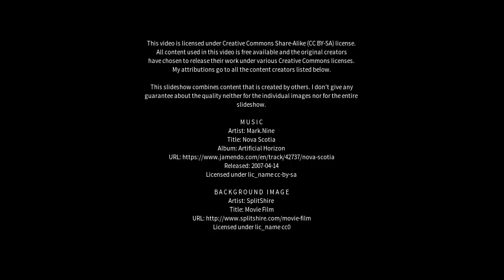Best places to visit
Best places to visit - ‘Afula ‘Illit (Israel) Best places to visit - Slideshows from all over the world - City trips, nature pictures, etc.